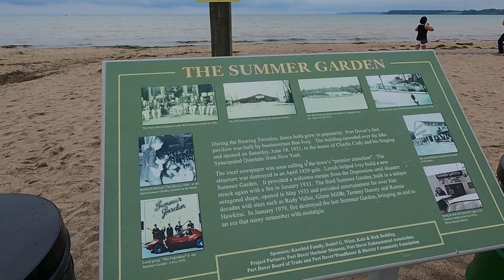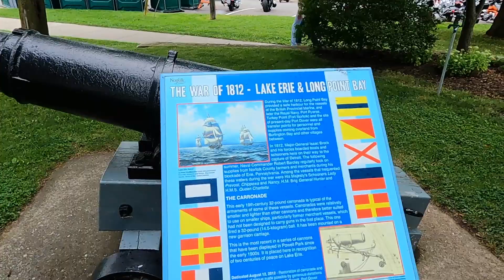Port Dover 2021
First i want to say sorry for the audio youtube keep copyright the songs i pick so i had to pick from there section.

This was an Amazing ride I hope you all enjoy it